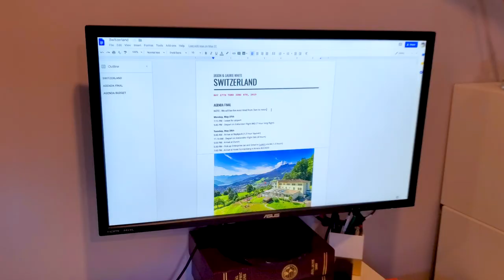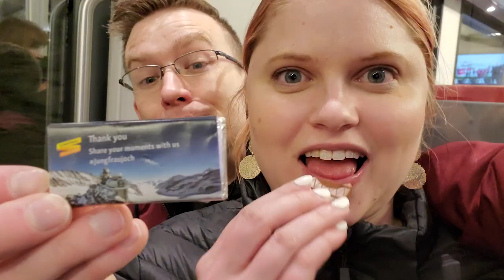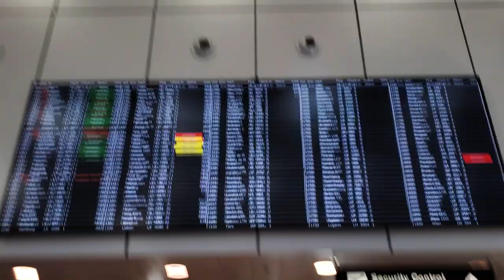Switzerland Vacation - 5 Year Anniversary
Laurie and I celebrated our 5 years of marriage in the beautiful countries of Switzerland and Italy! It was gorgeous no matter which way you looked and it was truly a dream vacation come true!